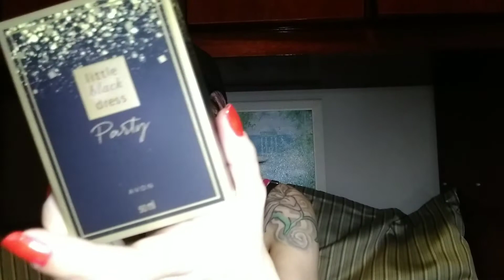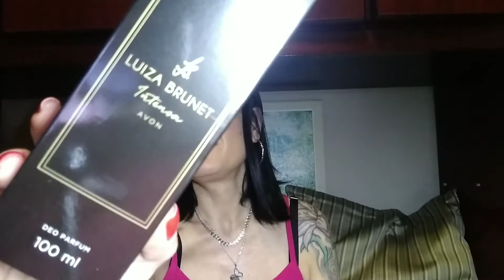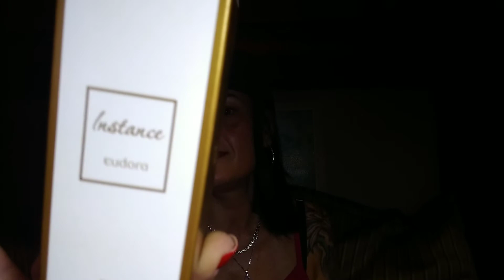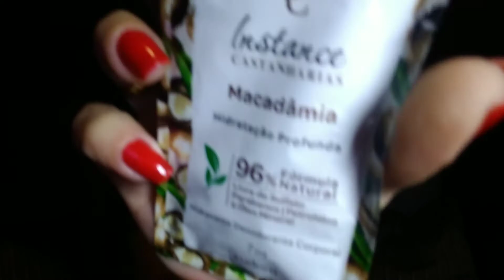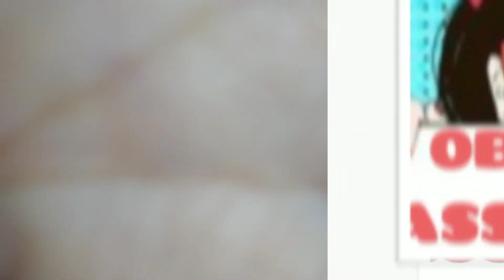Novos "PERFUMES" na COLEÇÃO :"LANÇAMENTOS" e "DESCONTINUADOS"!!!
PERFUMES NOVOS NA COLEÇÃO COM LANÇAMENTOS E DESCONTINUADOS, NATURA, EUDORA, AVON. ESPERO QUE GOSTEM.

OIIIII AMORES! TUDO BEM COM VOCÊS? ESPERO QUE SIM. SOU DIANA LOPES E FALO DE PERFUMES COMO CONSUMIDORA, DICAS DE BELEZA E DICAS DE COMPRINHAS BARATINHAS. SEJAM TODOS BEM VINDOS.

➡️GRANDE BEIJO 😘